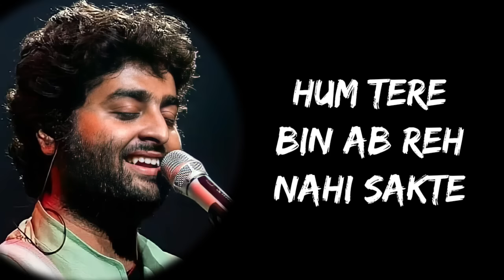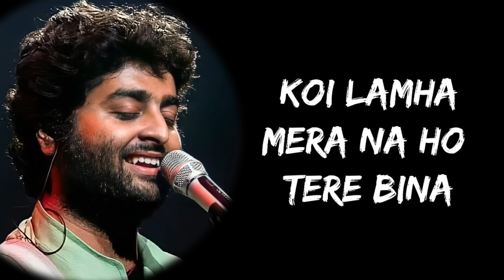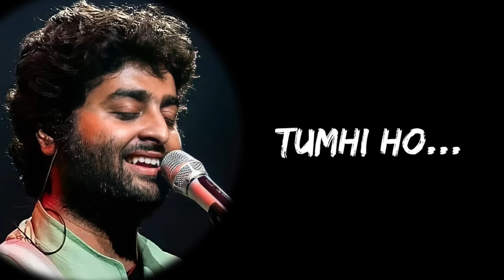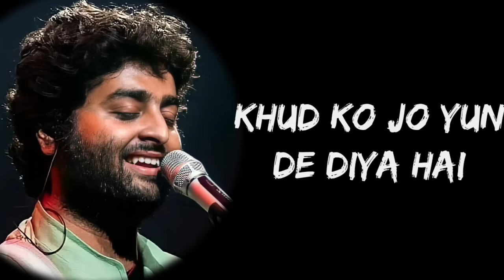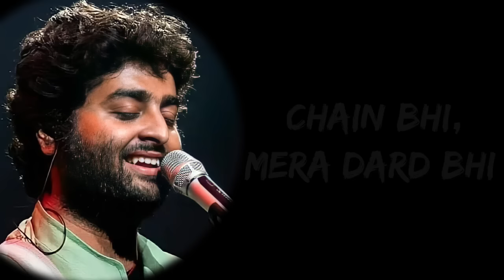Meri Aashiqui Ab Tum Hi Ho Full Song (Lyrics) - Arijit Singh | Lyrics Tube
Full Song Lyrics:

Tere bina kya wajood mera (x2)
Tujhe paake adhoora naa raha hmm.. Kyunki tum hi ho
Meri aashiqui ab tum hi ho (x2)

*Keep Loving*❤
*Keep Shareing*🤗
*Peace*✌